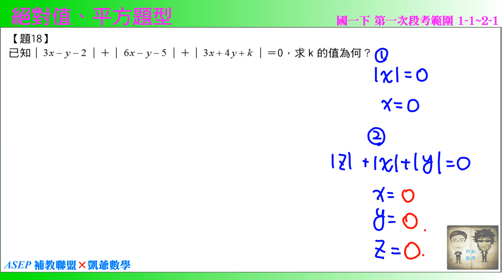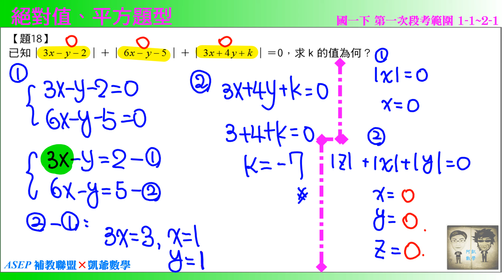國一下一段 段衝精選 題18 絕對值平方題型 ASEPx凱爺數學